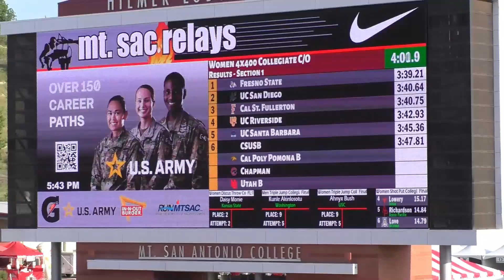Music Video - CSUF Women's 4x400 at the 2024 Mt. Sac Relays